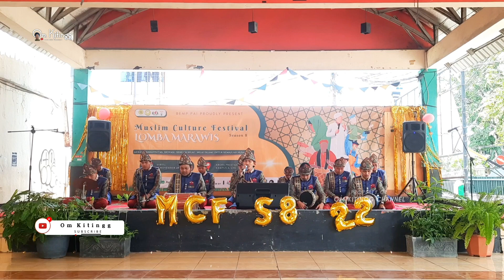MARAWIS ASSYAKIRIN || FESTIVAL MARAWIS UNJ 2022 ( Robbi Faj'al )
Alhamdulillah, sudah tayang Video Terbaru dari Om Kitingg

Jangan lupa make Headset Jangan Lupa juga Like, Coment, And Share Video Ini .